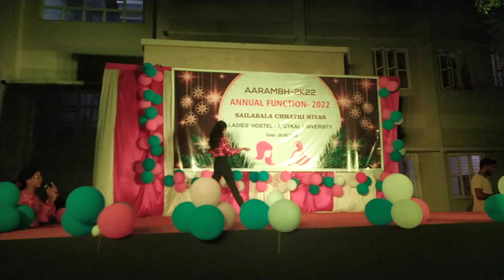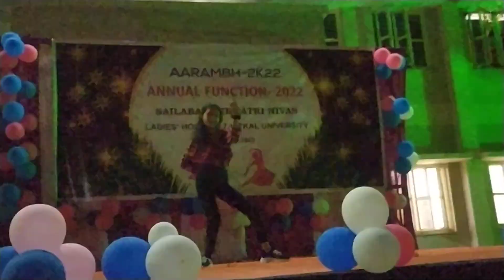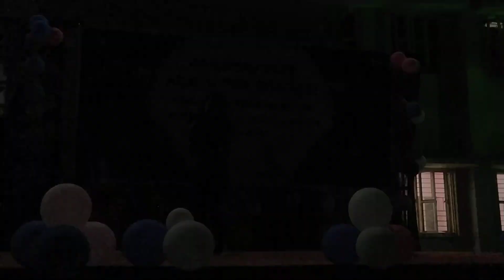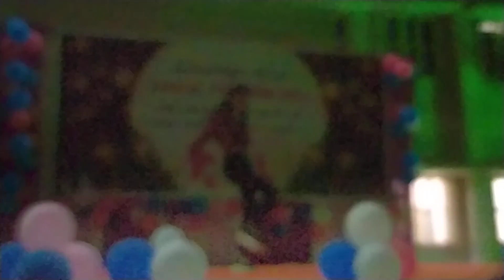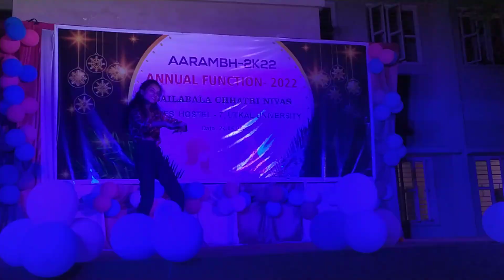SAILABALA CHATRI NIVASH ANNUAL FUNCTION 2022..LH-7 UTKAL UNIVERSITY.. SOLO DANCE